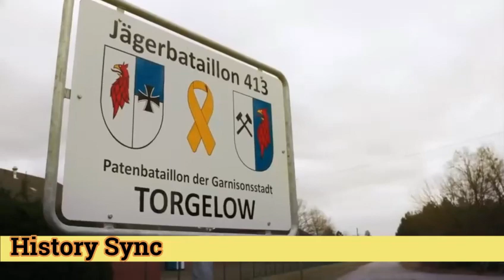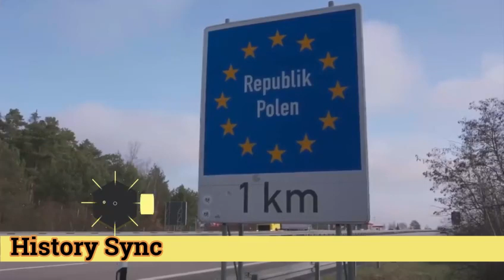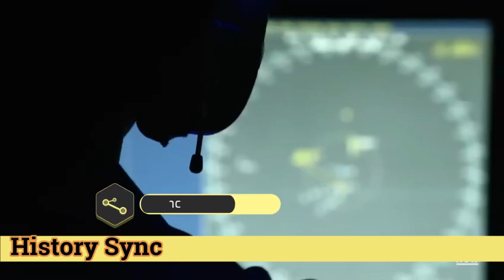NATO master of the world